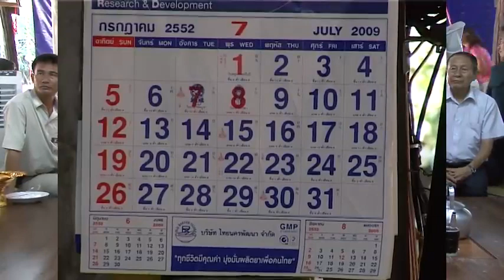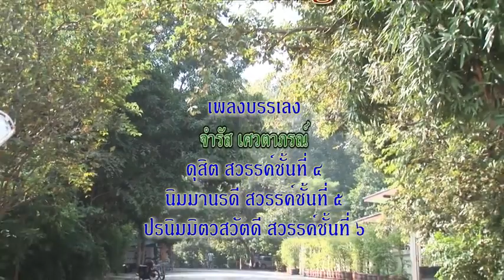หลวงตาพระมหาบัว เทศน์ คณะสงฆ์จังหวัดเลยกราบคารวะทำวัตร 19/ 07/ 2552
เทศน์อบรม ณ วัดป่าบ้านตาด อ.เมือง จ.อุดรธานี เวลา 14:00 น.
คณะสงฆ์จังหวัดเลยกราบคารวะทำวัตร 19/ 07/ 2552